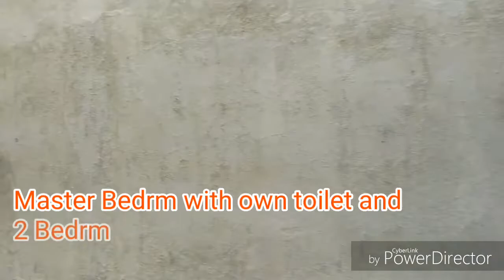Talisay View Homes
Location: Brgy. Maghaway, Talisay City Cebu

1.6km away from the National Road

10mins away from Star Mall, Gaisano South and Gaisano Fiesta Mall Talisay

15mins away from SM Seaside & Il Corso

Mountain/Overlooking view of SRP and Mactan Island

House Type: Townhouse
Total No. of Units: 8
Target Delivery: 2019
Status: Pre-Selling